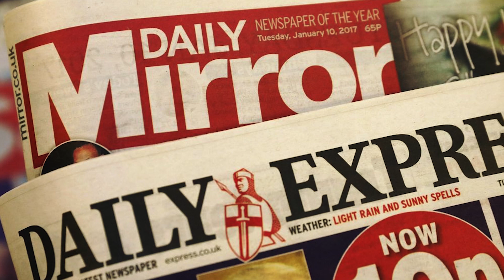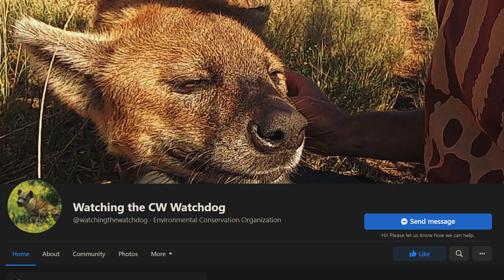When These People Went to Visit an Open Zoo, They Didn't Expect a Lion to Jump on them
With their royal look and powerful roar, lions are known as the kings of the jungle. A confrontation with one of these amazing creatures would have any brave explorer running for their life. Despite their intimidating reputation, however, not all lions are as scary as they look. In fact, this particular lion is a downright teddy bear. Although, no one expected him to do what he did. Filya the lion is one of the big cats who lives at the Taigan Safari Park in Russia. And in 2018 he gave a few visitors a once-in-a-lifetime experience that they surely will never forget when he climbed into the buggy for a fuss. Click on the video above to find out more.

↓ ↓ Keep Reading!↓ ↓ --